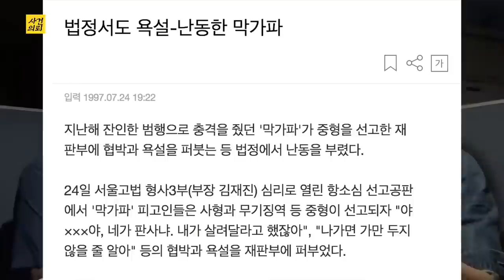[대한민국 살인사건 압축] 세상을 막 살고파!!! - 막가파 그들의 이야기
6월부터 매일 아침 교수님의 따끈따끈한 편지와

대한민국살인사건 압축본 그리고
사건의뢰에서 만난 사람들 등